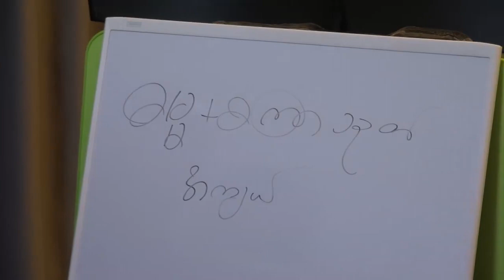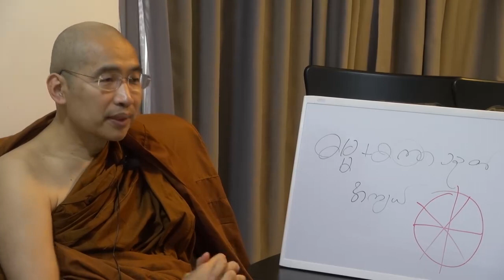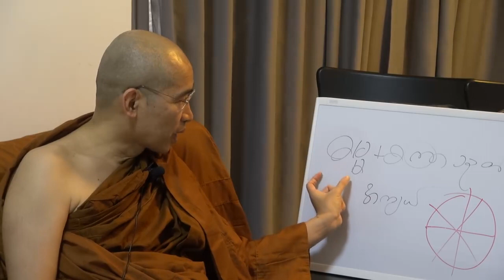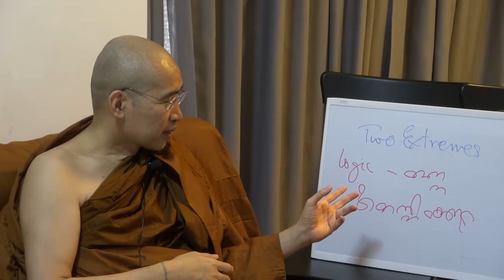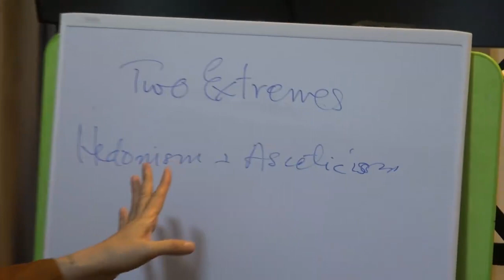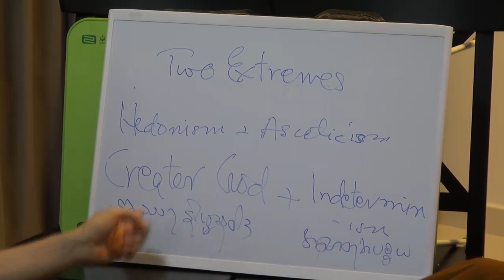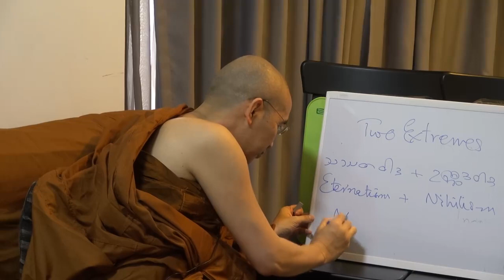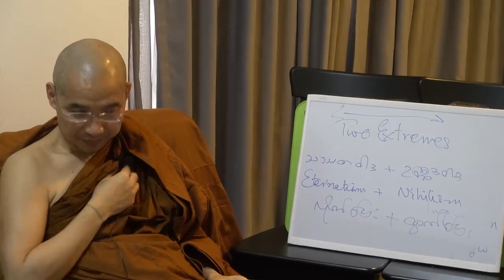အပိုင်း(၁) ဓမ္မစကြာသုတ် အကျယ် ရှင်းတမ်း အောက်စဖို့ဒ်ဆရာတော် Prof. Dr. အရှင်ဓမ္မသာမိ